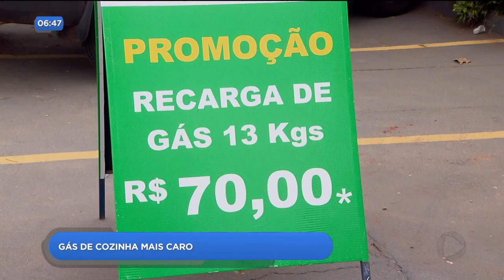DR - Gás de cozinha mais caro - 24-09-2018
E o consumidor pode ficar atento. O preço do gás de cozinha vai subir de novo. Esse é o sexto aumento do ano. O botijão vai custar a partir de 73 reais.